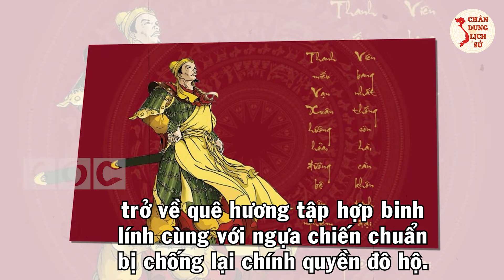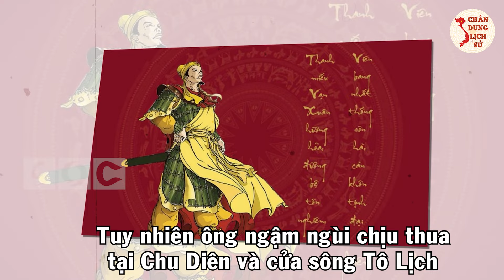Tiểu Sử LÝ NAM ĐẾ - Vị Vua ĐẦU TIÊN Sáng Lập Nhà Tiền Lý Khai Sinh Nhà Nước VẠN XUÂN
Các bạn thân mến, khi lên nắm quyền, nhà Lương đã  cử Tiêu Tư sang làm Thứ sử vùng Giao Châu. Các quan lại nhà Lương cai trị Giao Châu đã ra sức áp bức, bóc lột dân Giao Châu khiến cho đời sống nhân dân ngày càng lầm than, cực khổ. Chính trong bối cảnh đó, Lý Bí đã lãnh đạo dân Giao Châu chống lại quân nhà Lương. Trong video ngày hôm nay, các bạn hãy cùng Chân Dung Lịch Sử tìm hiểu về Lý Nam Đế - vị vua đầu tiên sáng lập ra nhà Tiền Lý và khai sinh ra nhà nước Vạn Xuân trong lịch sử Việt Nam.

👉 Những Người Thực Hiện:
► Biên tập nội dung: Thu Hoài, Phạm Huệ.
► Dẫn chương trình: Hoàng Nga.
► Thuyết minh: Phương Anh.